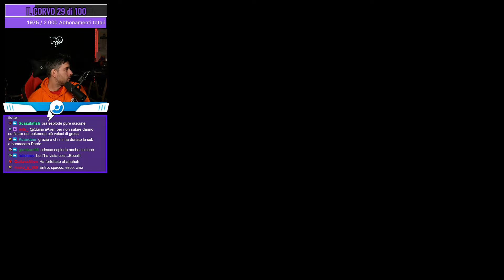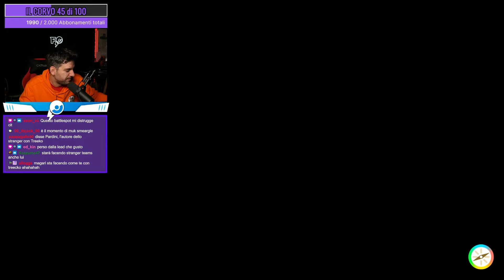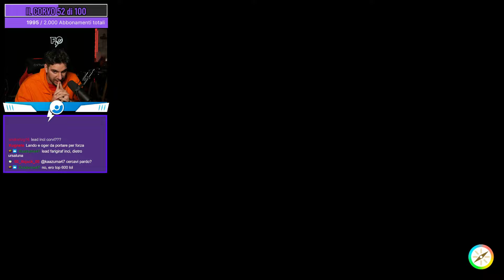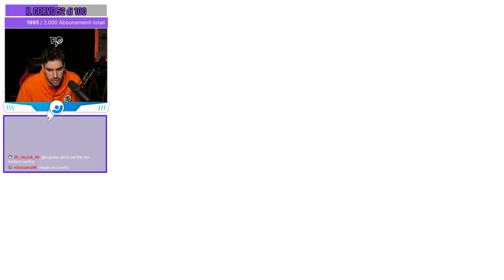IL CORVO DELLA NOTTE - Pokémon VGC [10/01/2024]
💁‍♂️ Chi sono?